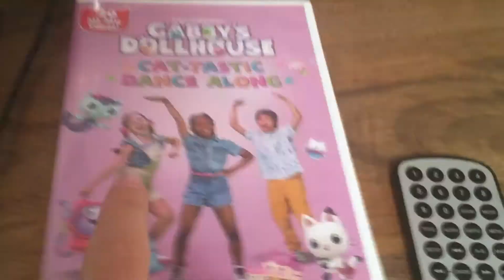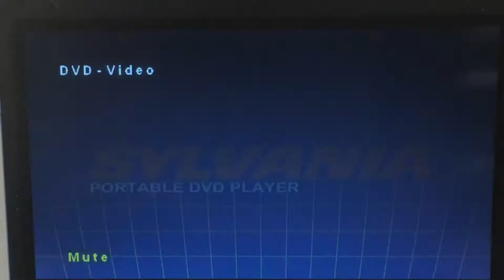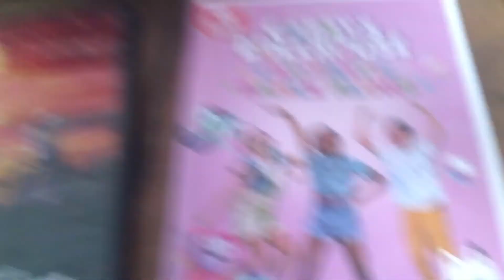Triple Feature DVD Opening #28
Hopefully The Last DVD Opening Will Not Get Blocked From NBCUniversal!
This Is A Warning For The Opening For Gabby’s Dollhouse Cat-Tastic Dance Along DVD!

Here Are The DVDs I’m Doing For TFDO #28!
1. Ada Twist, Scientist (2017)
2. Pokémon The Movie I Choose You! (2017)
3. Gabby’s Dollhouse Cat-Tastic Dance Along (2022)